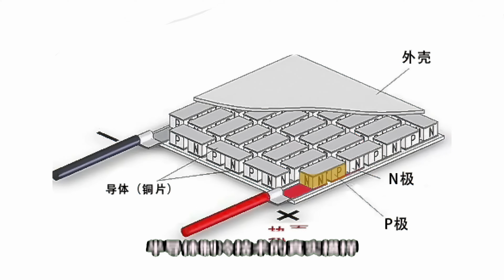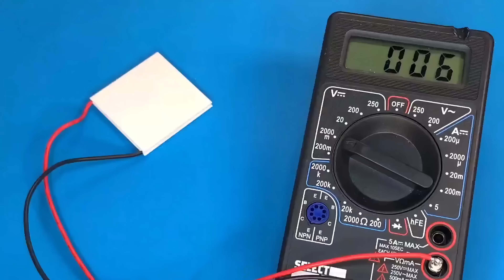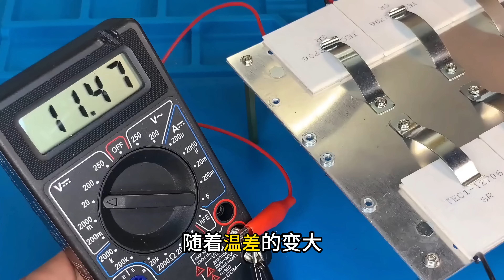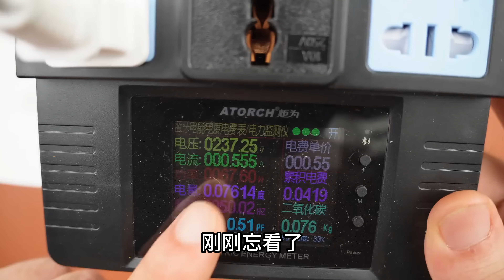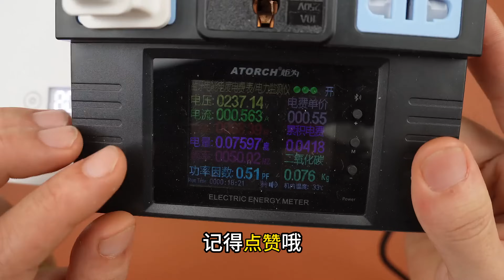【拆解实测】驚！半導體製冷片秒變發電機，竟能產生電流？親測原理超震撼半導體風扇值得買嗎？後悔買了？智商稅？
✨【半導體製冷片雙面妙用實測】✨
影片示範用6片12706半導體製冷片串聯，搭配散熱器、導熱硅脂與酒精燈，成功製作温差發電裝置，測得最高12V電壓點亮燈泡！並拆解182元製冷風扇，實測冷風僅降1度、散熱口達39度，分析散熱設計缺陷，揭秘是否值得購買～💡❄️🔥
01:18 半導體製冷片冷熱面辨識與安裝
01:34 單片電壓不足？串聯提升輸出電壓
02:12 酒精燈加熱實測温差發電過程
02:59 12V燈泡點亮！發電成果驗證
03:40 182元製冷風扇實測：降溫效果與缺陷分析
05:13 暴力拆解！製冷風扇內部構造與散熱設計揭秘